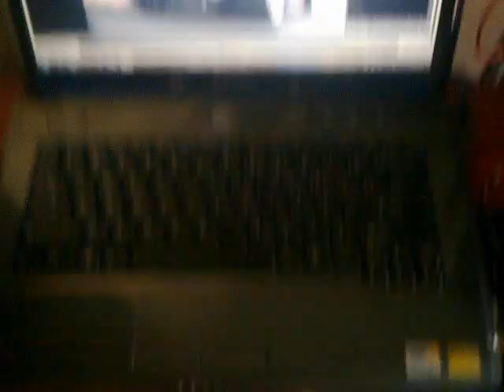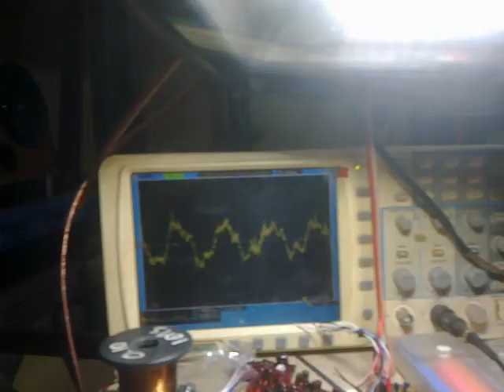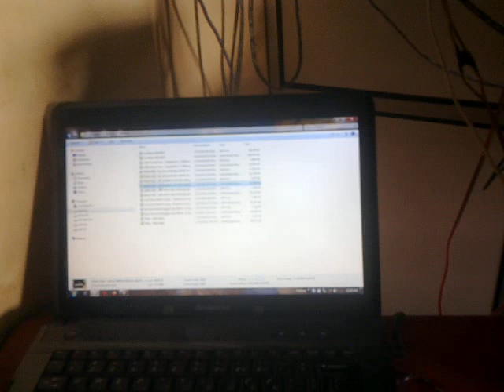UpGrade power 4 Ch PCA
Tes Kinerja DSP, Ekualizer dan Filter "Low Bass Boosted" pada UpGrade power PCA dari kota Serang